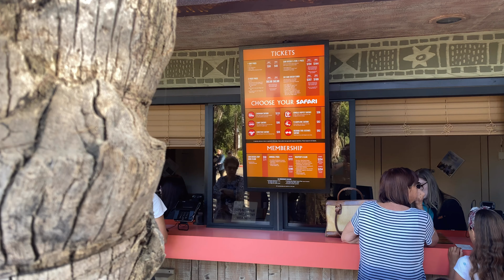미국서부여행#4 미국 샌디에고 주 사파리, 샌디에고 코스트코, 빨래돌리거 술마시고 코 자기.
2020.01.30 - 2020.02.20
미국서부 LA로 영어 못하는 두 견주가 떠났습니다.

친구가 있어 친구집에서 한달동안 캘리포니아의 여행과
애견간식, 애견문화에 대해 소개해드리고자 여행을 계획하였습니다.